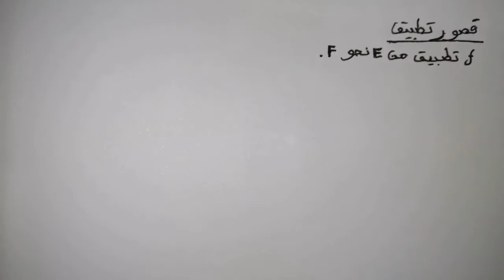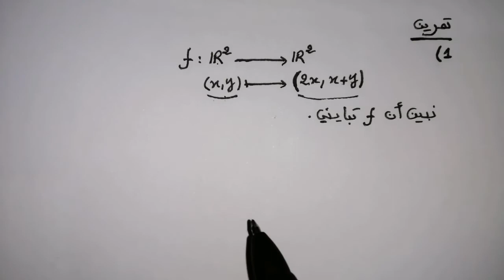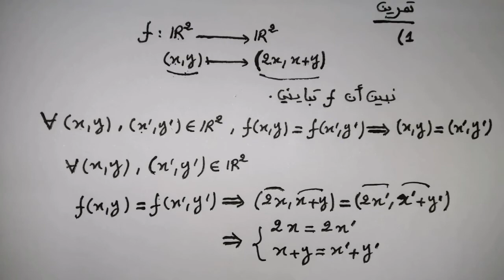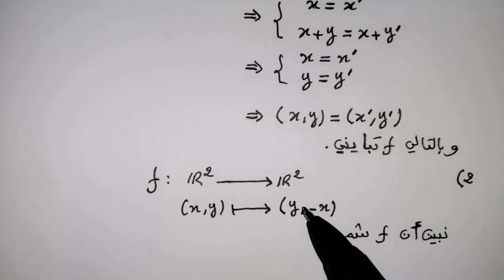درس التطبيقات جزء3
التطبيق التقابلي-التطبيق العكسي-قصور تطبيق
bijection - bijection réciproque-- restriction